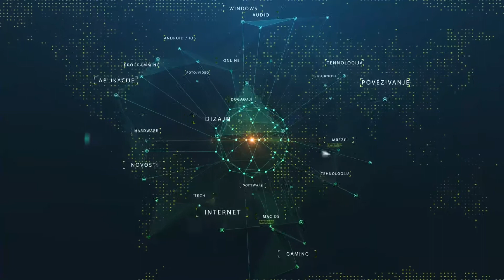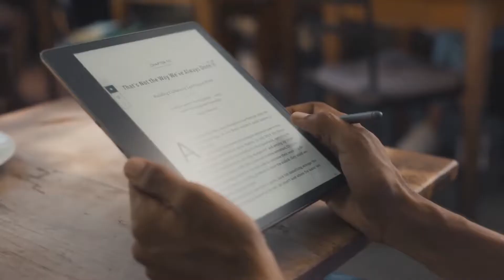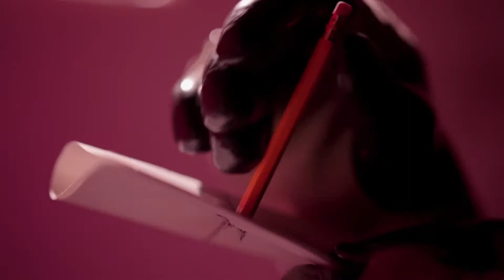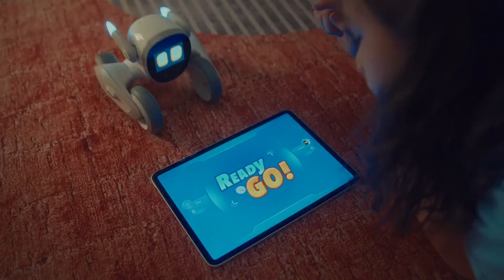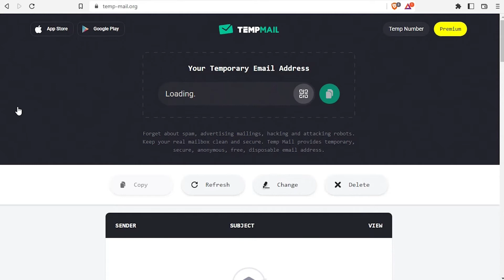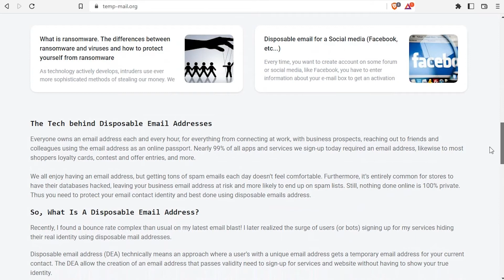Terminal Ep. 390: Canyon Apstar GM-12 Mouse | Inscryption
TERMINAL - TV Emisija o digitalnim i informacionim tehnologijama powered by INFO

Sadržaj emisije:

00:00 Intro
00:50 NOVOSTI:
- Amazon predstavio Kindle Scribe sa stylus olovkom;
- Intel otkrio nove detalje za svoje Arc grafičke kartice;
- Google gasi svoj Stadia servis za streamanje igara.

05:08 HARD - Canyon Apstar GM-12 Gaming Mouse;
08:03 TECH - Loona: inteligentni robotski kućni ljubimac;
10:13 NET/MOBILE - TempMail: servis za kreiranje privremene e-mail adrese
11:56 IGRA - Inscryption.